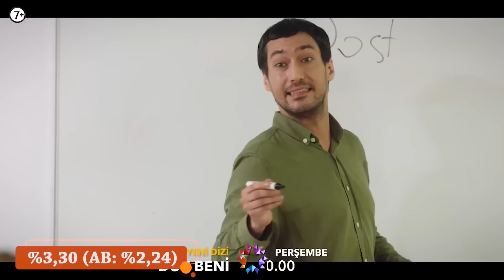HANGİ YAZ DİZİLERİ FİNALE GİDİYOR ve HANGİLERİ ZİRVEDE ? (REYTİNG ANALİZİ 18-24 TEMMUZ)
18-24 temmuz haftasında yaz sezonunun ilk finalleri gerçekleşti, yayına ATV’nin 2 dizisi veda etti. Ayrıca bir FOX dizisi için de final kararı çıktı. Tozlu Yaka liderliğini sürdürürken Duy Beni dizisinin de beklenmedik yükselişi devam ediyor. Gelin bakalım dizilerin reytingleri hangi durumda, önümüzdeki haftalarda hangileri yayında kalacak, hangileri ise finale gidecek.

0:00 Giriş
0:27 Tozlu Yaka
1:19 Duy Beni
2:22 Senden Daha Güzel, Gizli Saklı
3:18 Sevmek Zamanı, İçimizdeki Ateş
4:04 Gül Masalı
4:22 Seversin ve TRT1 dizileri
5:06 Ah Nerede, Gelsin Hayat
5:37 Sonuç

⭐Televizyon ve dijital platformlarda yayına girecek yeni diziler ve filmler ile ilgili son gelişmeleri, reyting analizleriyle beraber final tahminleri ve daha fazlasını haftalık videolarımızda sizlerle paylaşıyoruz.
📺Türk Dizileri ile ilgili kapsamlı bilgilere ulaşmak için bizi takip edin!
🎞️Videolardaki görüntüler ve görseller haber amaçlı kullanılmıştır.
✉️Bizimle iletişimi Instagram üzerinden sağlayabilirsiniz.

reyting sonuçları, reyting analizi, haftalık reyting sonuçları, 25 temmuz reyting, final yapacak yaz dizileri, yaz dizi finalleri.